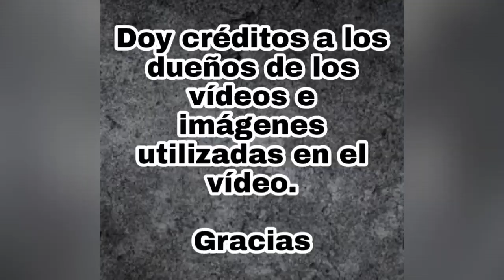El rey de las peleas y el rey de la guardia